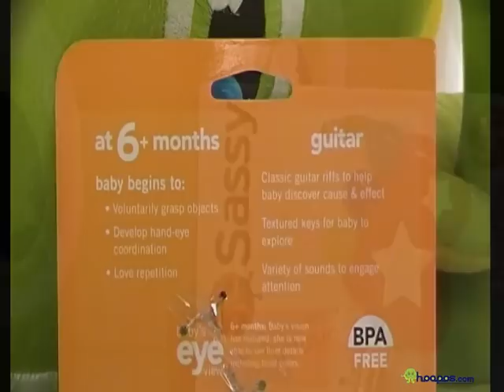sassy baby guitar